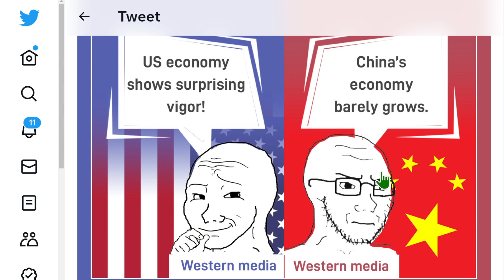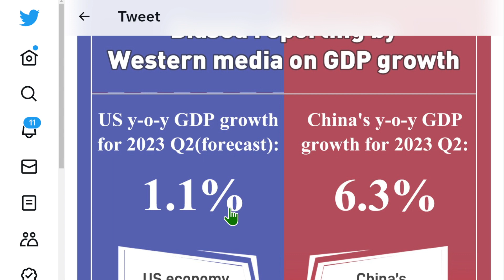美國和中國GDP增長的真實故事